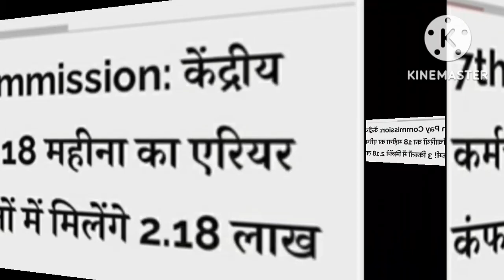सभी कर्मचारी और पेंशनरों के लिए जबरदस्त खुशखबरी।